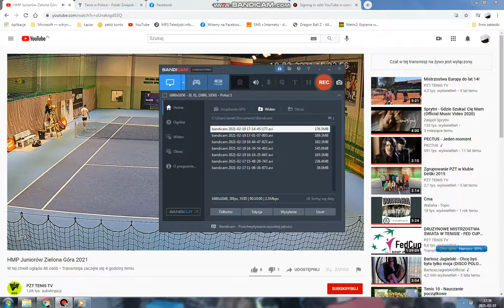Olaf Pieczkowski vs. Filip Pieczonka vol.6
Zielona Gora